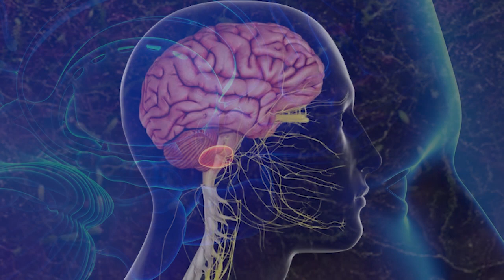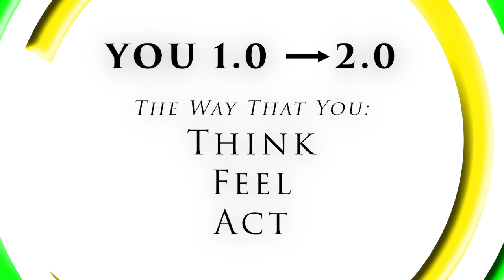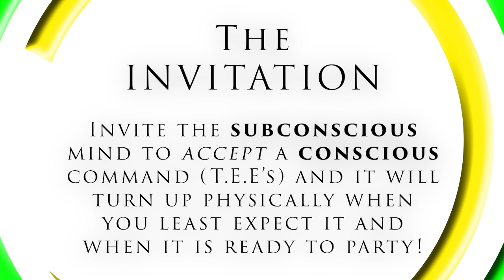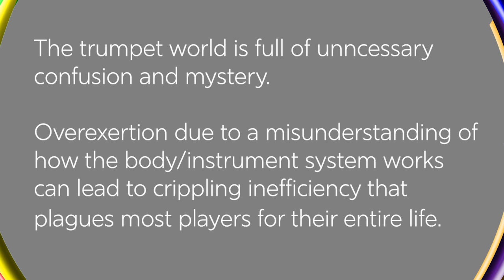How to improve on the trumpet By Greg Spence WindWorks